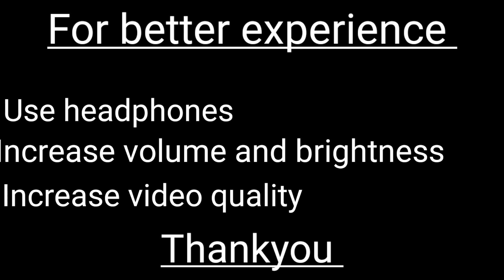Irkutsk, Russia 🇷🇺 Hidden T.J 1080p